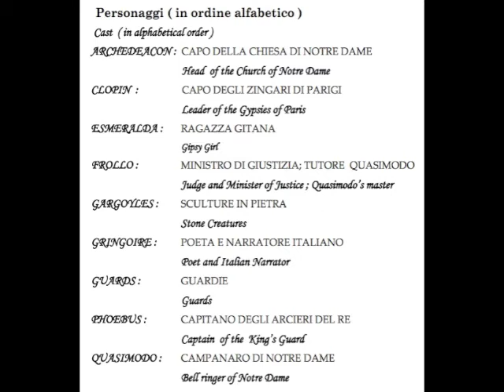Parte VI - THE HUNCHBACK OF NOTRE DAME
The Hunchback of Notre Dame: Istituto Comprensivo "L.Fibonacci" Pisa - Sezione Musicale Classi 2As - 2 Bs registrazione dal vivo del 30 MAGGIO 2012